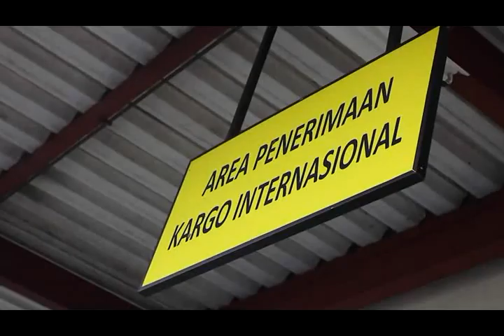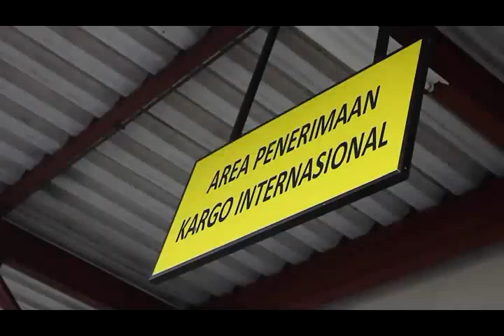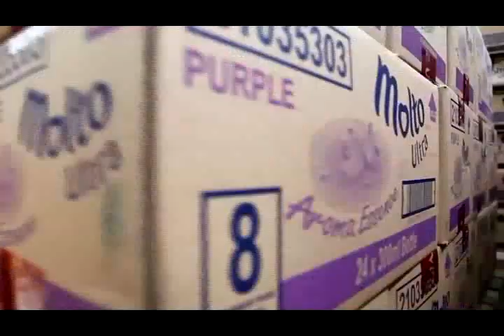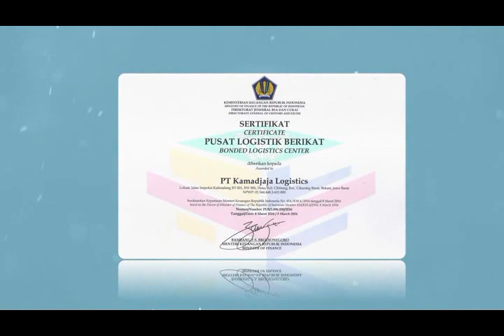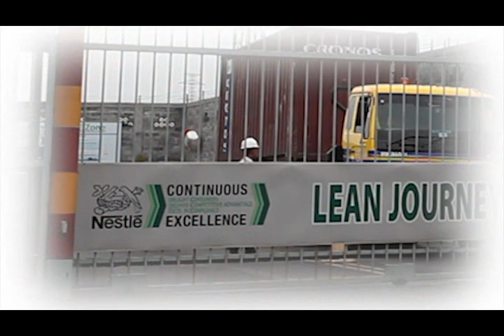Kamadjaja Logistics Company Profile